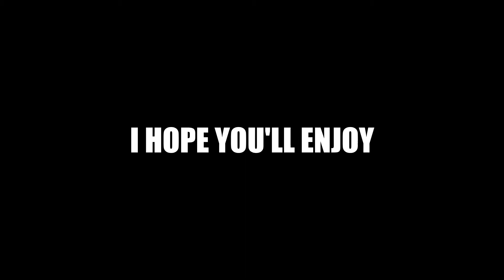The Long ONE (produced by BeatSwitchhead)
Thanks to Soundtrap for letting me creating this gold.
This the longest beat i've ever made
i hope you'll like
i've been ignored so many times, i've been declined so many times too but it never stopped me from creating more music , so all i want to say is that if i can do it then so can you.
it doesn't matter how you look
it doesn't matter what you do
but it does matter if you do it
Produced by :- @beatswitchhead
Follow on instagram :- @beatswitchhead